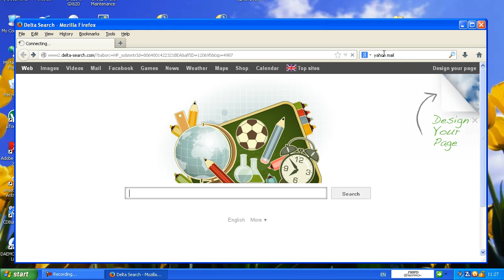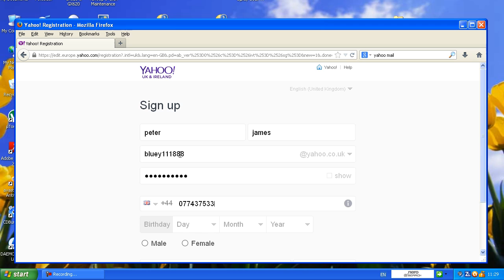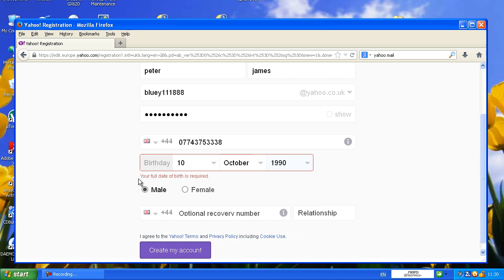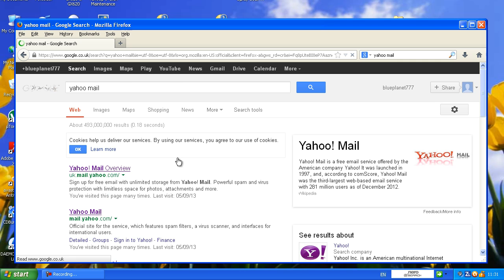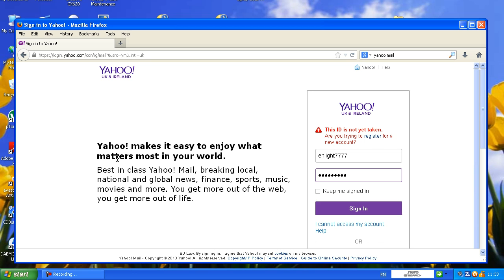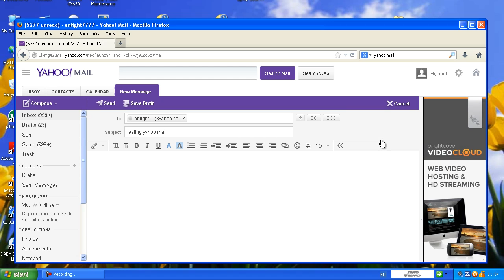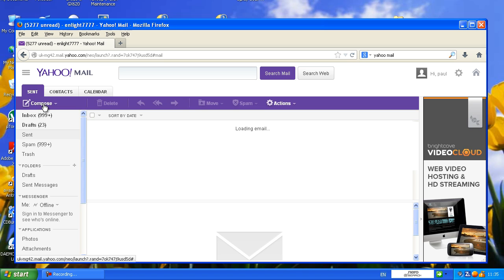Create Yahoo Mail Account | Yahoo Mail Sign in